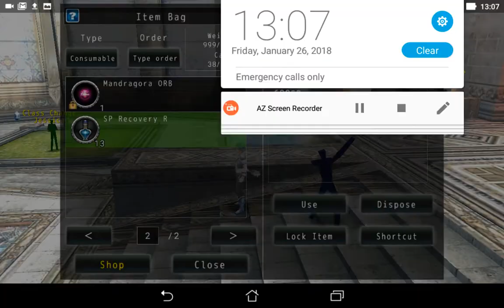Avabel Online - Opening 46 skill ring box(old video)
this is an old video didnt have the time to upload wasnt lucky to get what i wanted